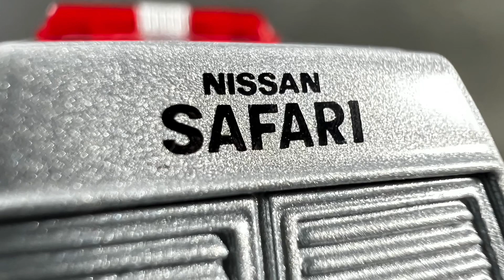●tomica PREMIUM unlimited 10 SEIBUKEISATSU NISSAN SAFARI 4WDトミカプレミアムアンリミテッド10 西部警察 日産 ニッサン サファリ4wd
ハイテンポ写真集

●tomica PREMIUM unlimited 10 SEIBUKEISATSU NISSAN SAFARI 4WD
トミカプレミアムアンリミテッド10 西部警察 日産 ニッサン サファリ4wd  ミニカー大門軍団

2022年12月発売メーカー希望小売価格 1320円(税込

＊©︎石原音楽出版社